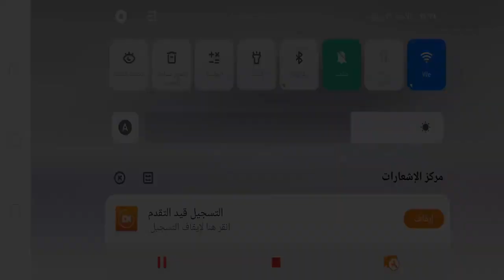هااام ⚠️ احذر من استخدام قلتش الملابس الجديد 😱 اعرف السبب!!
متنسوش دعمنا بالاشتراك في القناة عشان يوصلك كل جديد عن فري فاير ♥